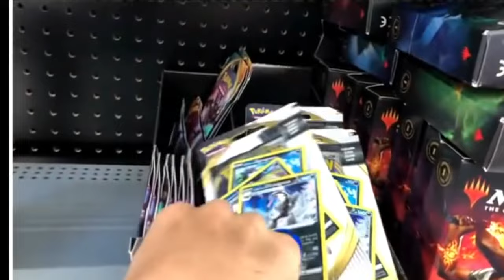Worst Scalper Buys ALL Sports & Pokemon Cards @ Walmart in Front of Kids